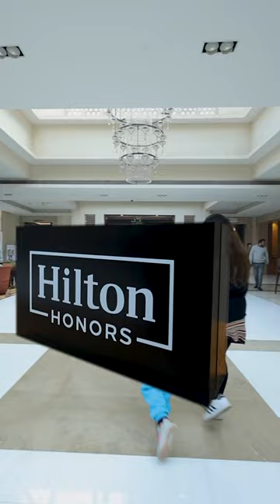DoubleTree by Hilton Agra- Get a Full DoubleTree Experience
Our doubletreehotel Agra is looking forward to having you experience a well-deserved stay, whether it is business, a family vacation or a self-getaway, this is the right place for you. Rejuvenate at the spa, relax at the rooftop swimming pool or go for an elegant dinner at any of the two distinguished outlets. Let us serve you right at DoubleTree by Hilton Agra